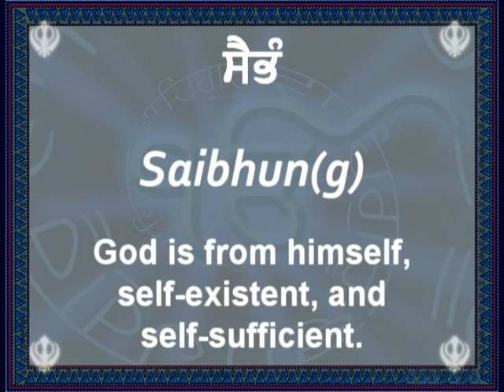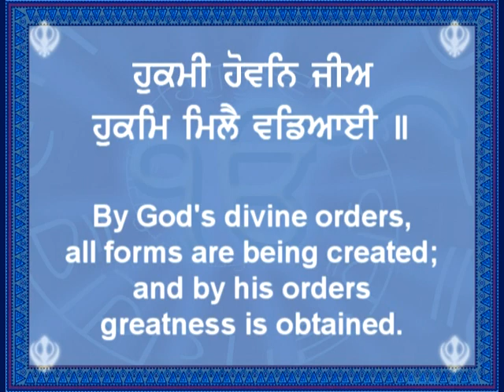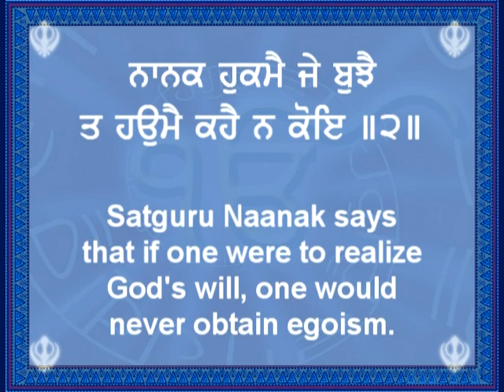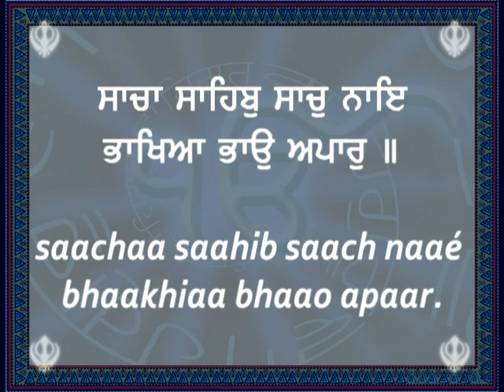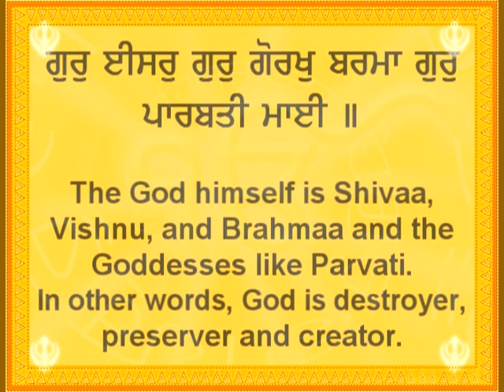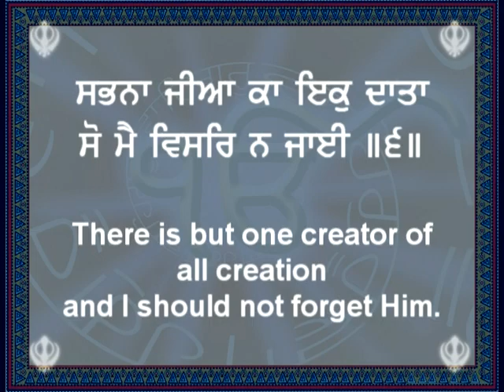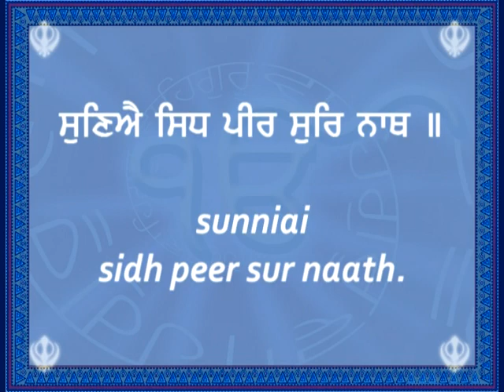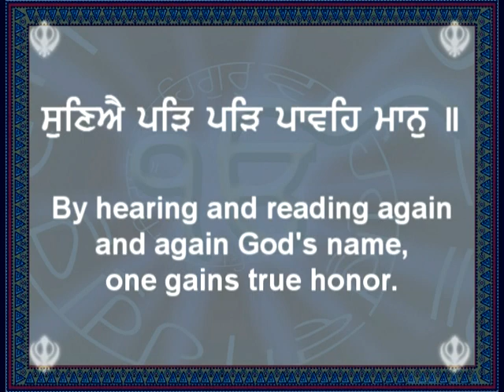Nitnem (Japji sahib, Part 1) with English audio and video translation.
Nitnem (Japji sahib, Part 1) with English audio and video translation. Nitnem by Giani Thakur Singh Jee and English translation by Bibi Prabhjot Kaur.

GurbaniSewa ਸੰਗਤ ਜੀ - ਗੁਰੂ ਜੀ ਦੀ ਮਿਹਰ ਨਾਲ 'ਗੁਰਬਾਣੀ ਸੇਵਾ ਅੋਡੀਅੋ' ਐਪ, ਸੰਗਤ ਸੀ ਸੇਵਾ ਵਿਚ ਹਾਜਰ ਹੈ ਜੀ. ਆਪ ਜੀ ਇਸ ਐਪ ਨੂ ਵਰਤ ਕੇ ਅਪਨੇ ਸੂਝਾਵ ਦੇਉ ਜੀ -